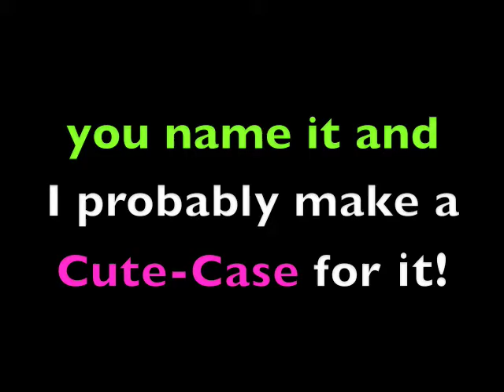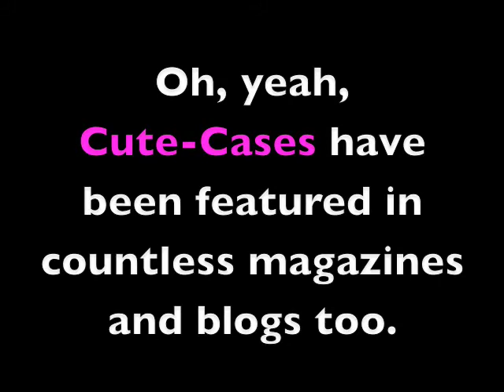Unidentified FURRY Objects - iPod Cases from Mars!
OMG WHAT ARE THESE?!!! iPod cases for the electronic gadget owner who "thinks different". and handmade for you when you order it. What is the world coming to?